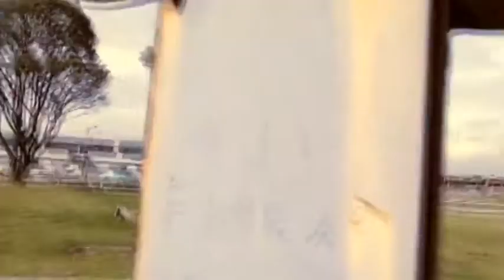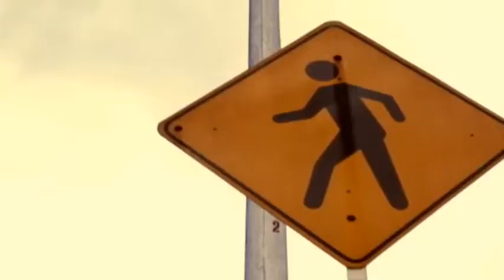reel mario fernando ortega